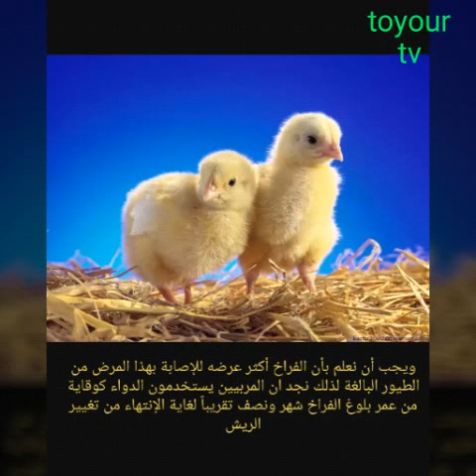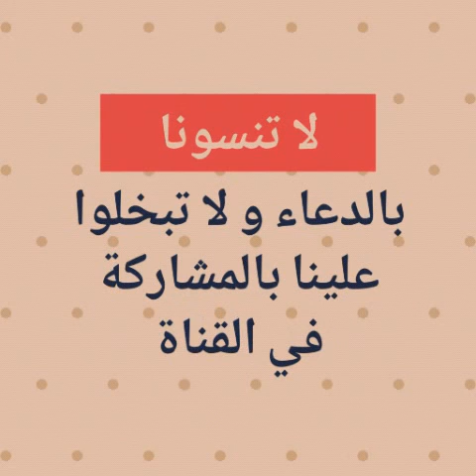مرض كوكسيدا الدواجن و الطيور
كوكسيدا الدجاج
كوكسيدا الحسون
كوكسيدا الدجاج
سبب اصابة الدجاج بمرض الكوكسيدا
علاج الدجاج من مرض الكوكسيدا